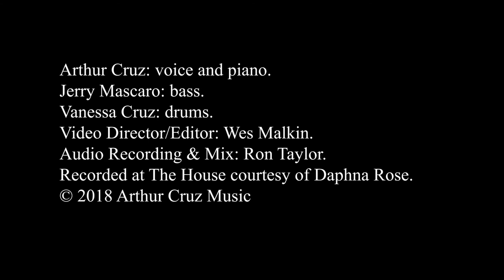"Black Velvet Angel" Live at The House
Arthur Cruz - voice + piano, Jerry Mascaro - bass, Vanessa Cruz - drums
Wes Malkin - Video, Ron Taylor - Audio, The House - Daphna Rose. Lyrics? click more below.

Black Velvet Angel

In a hotel by the seashore, waiting on the seventh floor,
She is staring through the clouds at the sea.
Recalling the ring on his finger,
And his promise while they lingered:
"Don't worry baby soon I'll be free."
"Time's on our side, We've got nothing to lose,
And we’ve got nothing to hide."
She is an Angel in Black Velvet.
Would she be singing if love isn't true?
Will this affair of the heart
Open her eyes or tear her apart?

On the smoky side of midnight - a loud saloon - red flashing light,
Drowns his promise and the dreams she made.
Small pills and dry champagne, will help to ease the pain,
'Cause life is easy when she's not afraid.
Time's on her side. She's got nothing to lose.
And she’s got nothing to hide.
Undressed in high heels, dancing alone.
She's just a face in the crowd,
Longing to be out on her own.

In the back of a limousine, she recalls being young and free -
A time of fairy tales of love's innocence.
But tonight she’s a working girl, a private dancer in a rich man’s world
And so now making love just makes no sense.
Wasn't time on her side? She had nothing to lose.
And she had nothing to hide.
Love is calling, calling her back,
Back to a time and a place,
When she was a queen, Ahead of the race.